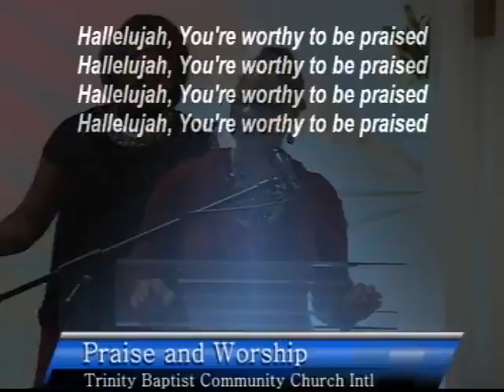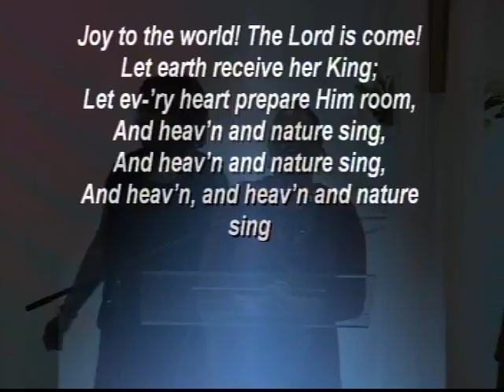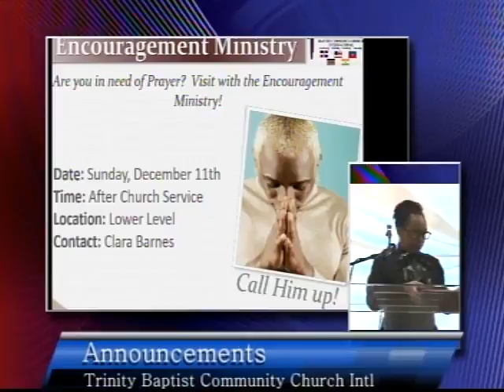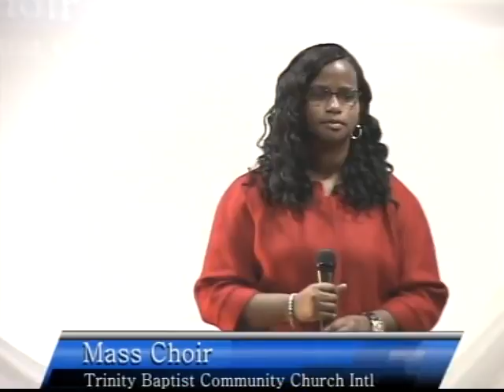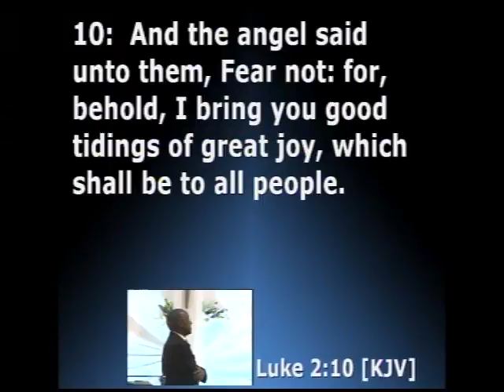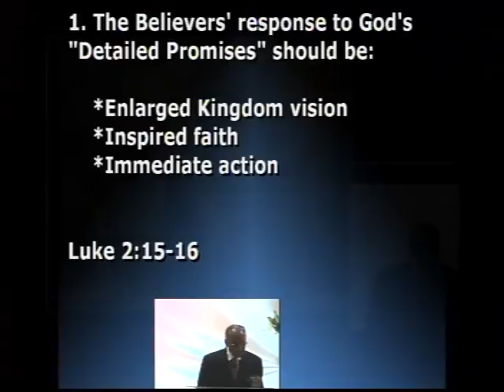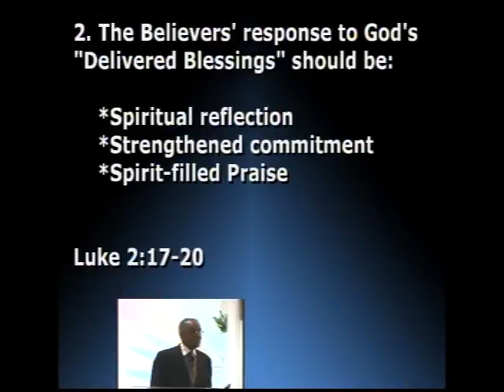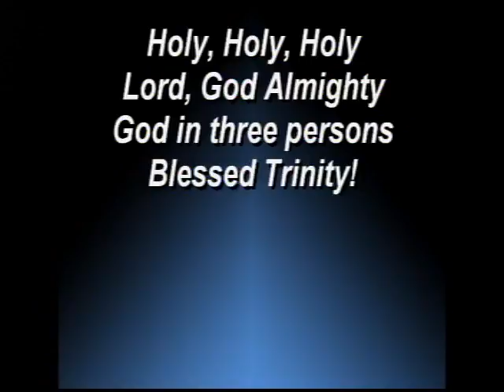TrinityBCCI ORG, The Promises and Blessings of God Pt II, 122516